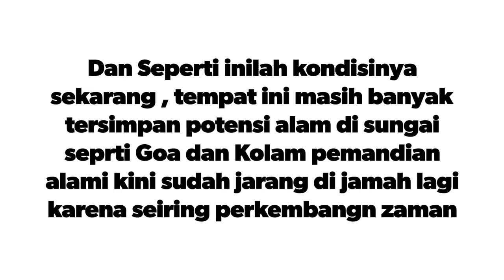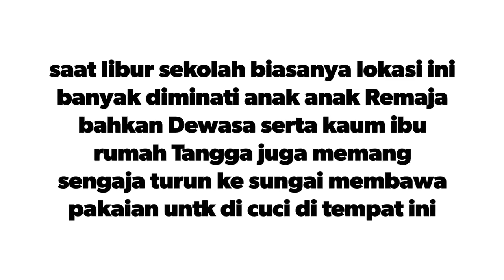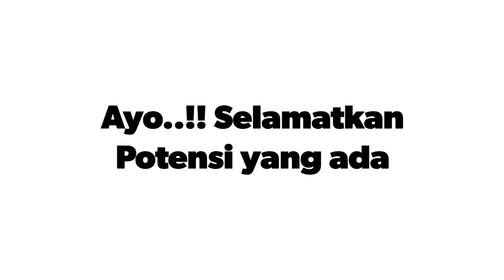Wisata Sungai dan Goa ini Tempat Favorit Warga Desa Pengkelak Mas dan Sekitarnya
Kalau ingat tempat ini pasti tersimpan banyak kenangan kan? Hehe 90an+ thun 2000an
Lokasi ini sangat mengagumkan dan indah tapi sayang tempat ini tidak terawat dengan baik.. padah Sungai ini sering dijadikan tempat Wisata oleh warga setempat